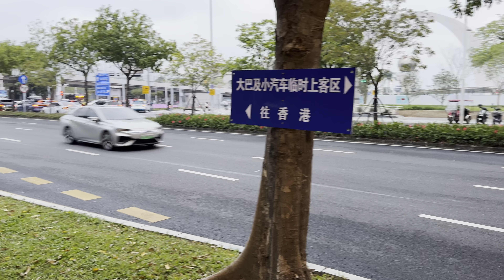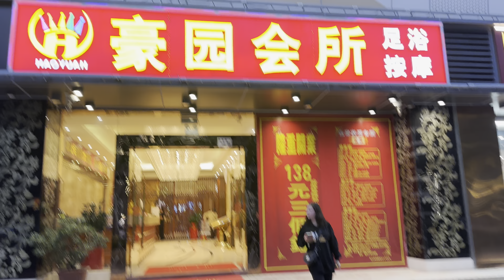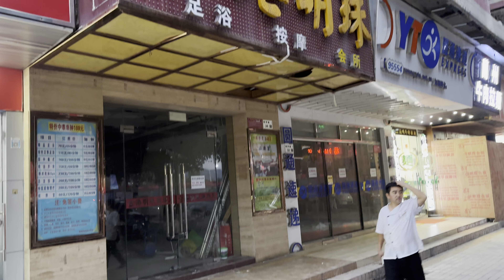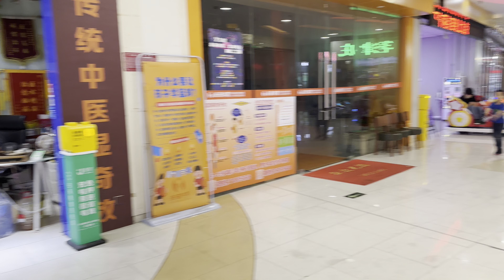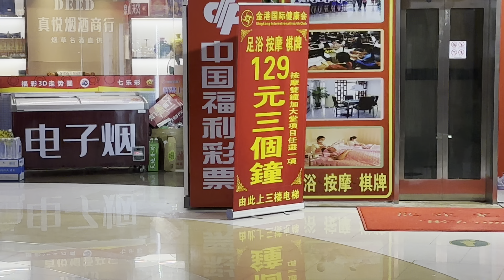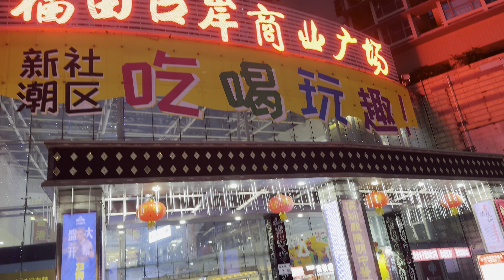深圳之夜 • 福田口岸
影片呈現深圳市福田區-福田口岸周邊場景